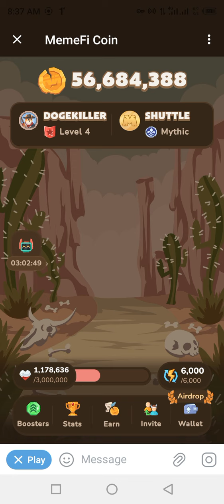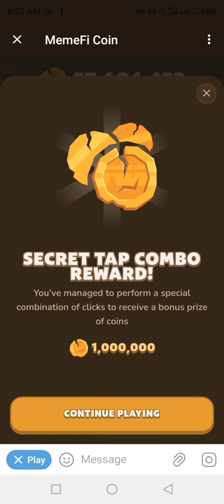10 July Today Secret Tap Combo Memefi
10 July Today Secret Tap Combo Memefi | Memefi Secret Tap Combo Today

Today code is 2 2 2 2

10 July Today Secret Tap Combo Memefi

 Memefi Secret Tap Combo Today